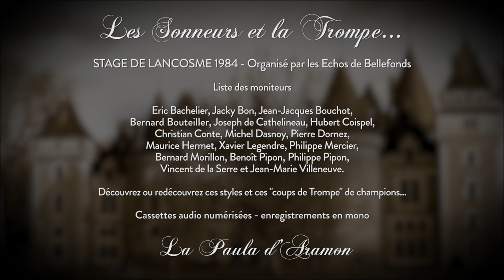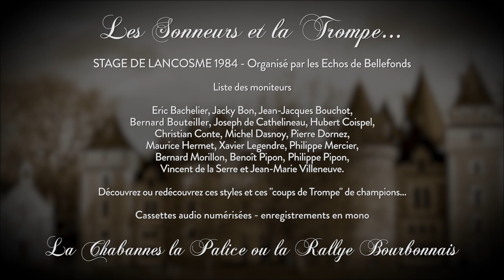Les Sonneurs et la Trompe - 03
Le stage de trompes en 1984 au château de Lancosme. Archives et extraits du concert à Vendoeuvre cette année-là. Souvenirs...